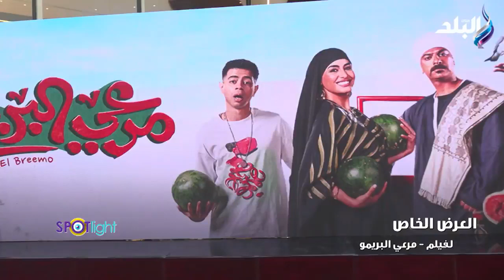علاء مرسي: إدارتي لموهبتي ليست جيدة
برنامج سبوت لايت مع شيرين سليمان
جزء من حلقة اليوم 18 أغسطس 2023 من برنامج سبوت لايت تقدمه شيرين سليمان وفيها يتناول عدة أحداث وتفاصيل. في بداية الحلقة، تكشف صفاء أبو السعود تفاصيل حملة "مانحي الأمل العالمية" وتشرح شروط محمود حميدة لقبول فيلم "مطرح مطروح". ومن جانبها، تكشف فرح الزاهد تفاصيل مشاركتها في فيلم "البطة الصفراء: مغامرة جميلة جداً". هناك أيضًا محمود حافظ الذي يعلق على مشاركته في فيلم "البطة الصفراء" ويوجه نصيحة للفنانين في مجال الفن وتتناول الحلقة أيضًا كواليس مي كساب وخالد سرحان في الراديو.

سبوت لايت برنامج فني تقدمه شيرين سليمان، ويقدم كواليس أحدث الأعمال الفنية سينما ومسرح ومزيكا، وتغطية لجميع المهرجانات المحلية والعربية والعالمية.